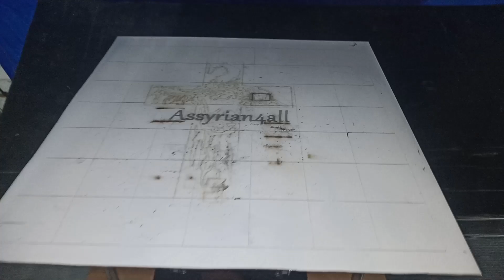Adjustable Z axis table, laser Z axis table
Adjustable Z axis table, laser Z axis table, Ortur Z axis table

Scissor Jack, Plate Size 8"  x 8"

Linear Motion Guide

12mm Flange Coupling Connector,

Round Flange Linear Ball Bearings, 12mm Bore Dia